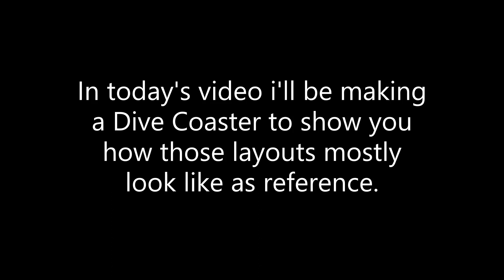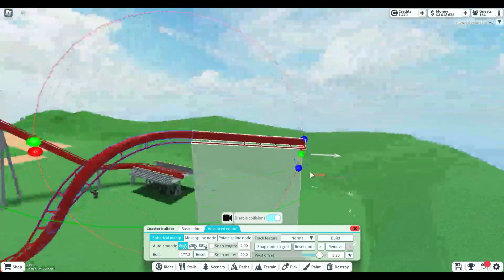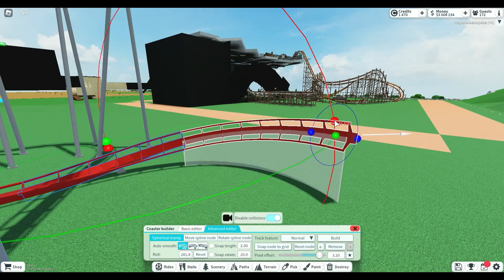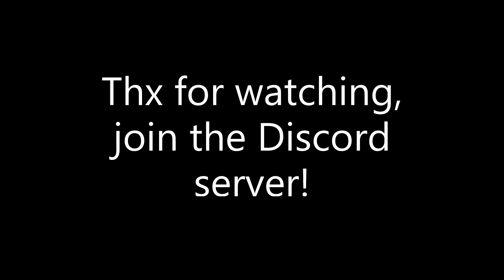How to make a DIVE COASTER in TPT2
Sorry, for the unoriginal video idea, it's been really hard coming up with original ones lately. You can help me by submitting your own video ideas in the comments or in my discord server!